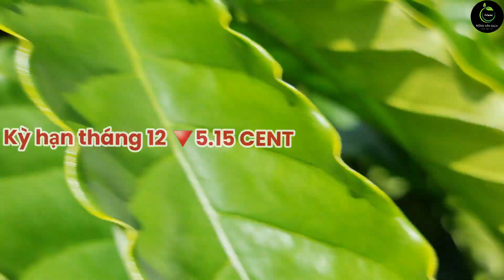giá cà phê hôm nay ngày 18/11/2023, cả 2 sàn giảm mạnh.